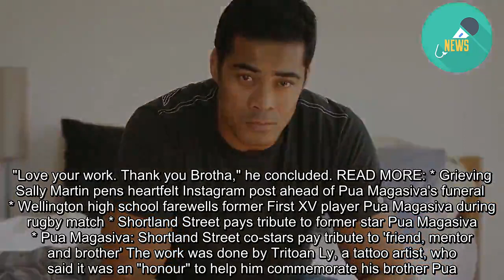Robbie Magasiva gets a tattoo for his brother, Pua Magasiva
SUPPLIEDActor Robbie Magasiva has had a tattoo to commemorate his brother, Pua Magasiva, who died earlier this year. Posting on his Instagram account, Magasiva shared a photo as he was getting the ink done. Smiling in the picture, Magasiva wrote "This tattoo meant so much me and you delivered. "Love your work. Thank you Brotha," he concluded. READ MORE: * Grieving Sally Martin pens heartfelt Instagram post ahead of Pua Magasiva's funeral  * Wellington high school farewells former First XV player Pua Magasiva during rugby match * Shortland Street pays tribute to former star Pua Magasiva * Pua Magasiva: Shortland Street co-stars pay tribute to 'friend, mentor and brother' The work was done by Tritoan Ly, a tattoo artist, who said it was an "honour" to help him commemorate his brother Pua. Pua Magasiva was found dead in Wellington in May. His death is not being treated as suspicious. In the days after he was found, his brother Robbie paid an emotional tribute. Posted on the day of Pua's funeral, an Instagram message included a candid photo of the younger Magasiva, who was 38. "My heart is broken," the post reads. "I miss you so much Pua we all do. Rest now. I love you Pua." Robbie, 48, is the eldest Magasiva. He has four brothers, Stevan, Miki, Pua and his twin and Tanu, and one sister, Trina Magasiva. WHERE TO GET HELP Lifeline (open 24/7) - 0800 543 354 Depression Helpline (open 24/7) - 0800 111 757 Healthline (open 24/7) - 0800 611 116 Samaritans (open 24/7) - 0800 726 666 Suicide Crisis Helpline (open 24/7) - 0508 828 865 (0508 TAUTOKO). This is a service for people who may be thinking about suicide, or those who are concerned about family or friends. Youthline (open 24/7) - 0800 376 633. You can also text 234 for free between 8am and midnight, or email 0800 WHATSUP children's helpline - phone between 1pm and 10pm on weekdays and from 3pm to 10pm on weekends. Online chat is available from 7pm to 10pm every day Kidsline (open 24/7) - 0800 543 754. This service is for children aged 5 to 18. Those who ring between 4pm and 9pm on weekdays will speak to a Kidsline buddy. These are specially trained teenage telephone counsellors. Your local Rural Support Trust - 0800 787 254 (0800 RURAL HELP) Alcohol Drug Helpline (open 24/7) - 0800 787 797. You can also text 8691 for free.